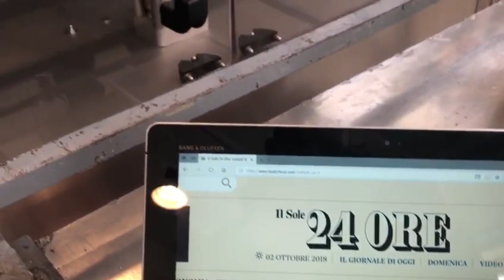Used Modular Labeling Machine Axtra 2008